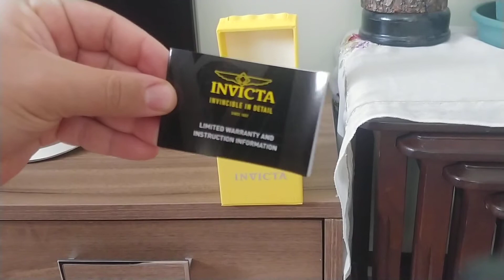Invicta 19330 S1 Rally